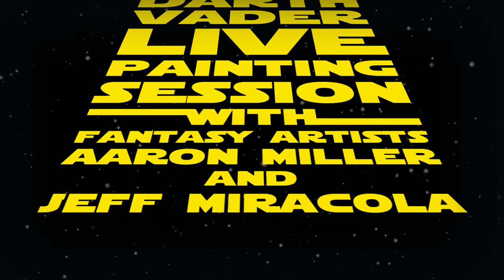Darth Vader Live Painting Session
On December 19, 2015, I joined fellow artists at Aaron Miller's Figurative Illustration Workshop in Chicago to participate in a live painting session of Darth Vader!! The Force was definitely strong in that studio :-)

Super thanks to fellow artist and friend, Aaron Miller, for creating and organizing his Figurative Illustration Workshop.

Thanks to Matt F. (Darth Vader) of the 501st Legion - Midwest Garrison for donating his time to the workshop.

Thanks again to my wife, Silvia, for her wonderful videography.

"Straight Weather" by Silent Partner